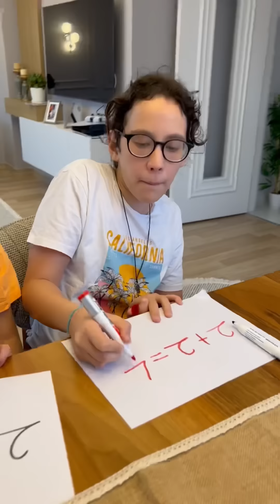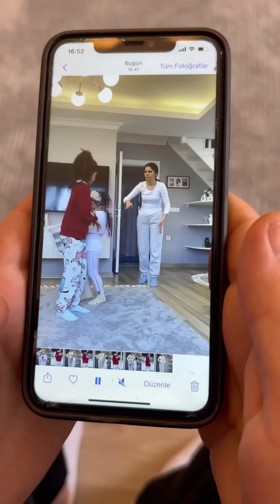real life story ❤️ sorry baby 🎥✅💕